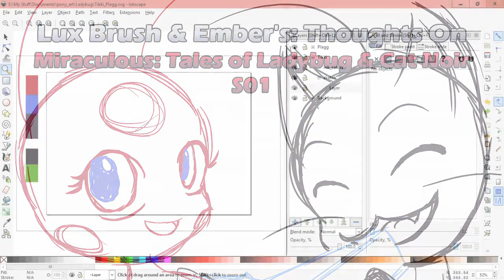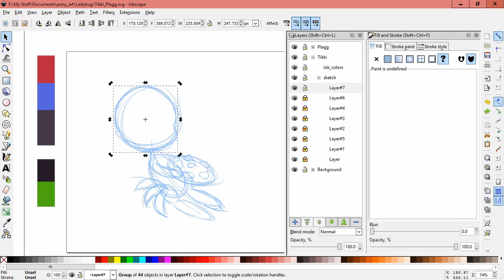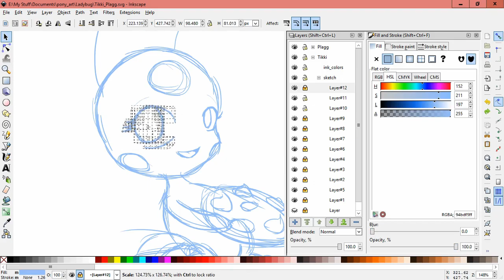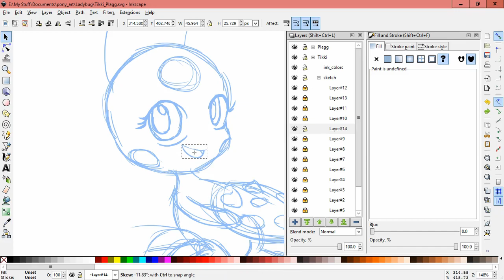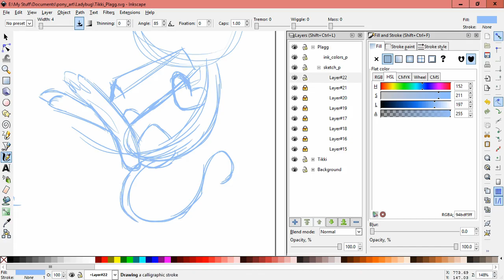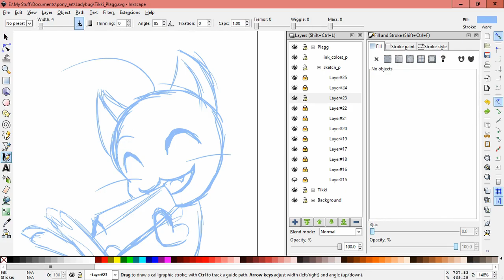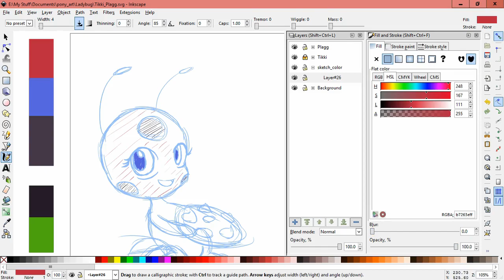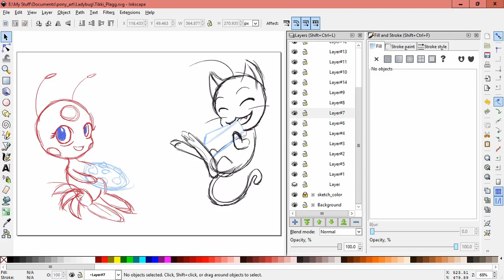Lux Brush And Embers Thoughts On Miraculous S01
Miraculous: Tales of Ladybug & Cat Noir. OK, so we called it adventure; wouldn't you? Come hear us rave & nitpick this French import. Oh, & you can watch Lux draw too.

The drawing this time is of Tikki & Plagg. The other title characters. You know, the Miraculous?